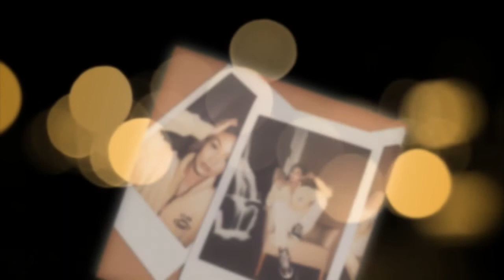Gigi hadid just cut off all her hair and got a fringe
In an unexpected turn of events Gigi Hadid, famous for her enviable long blonde hair, just debuted a MAJOR haircut on Instagram and we're freaking out.